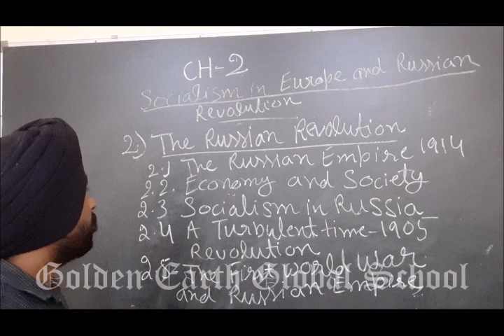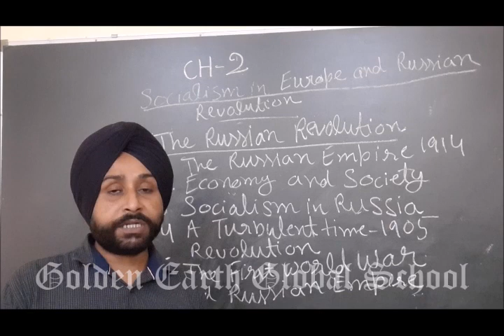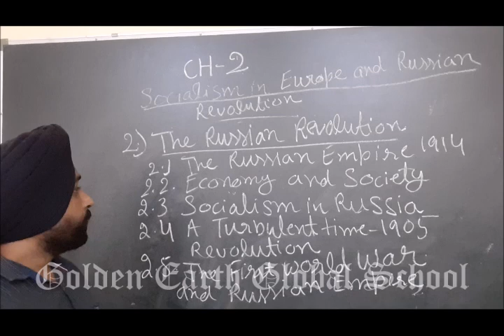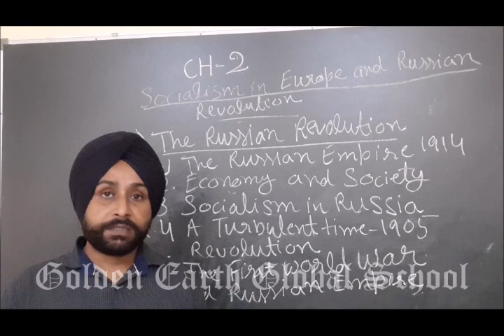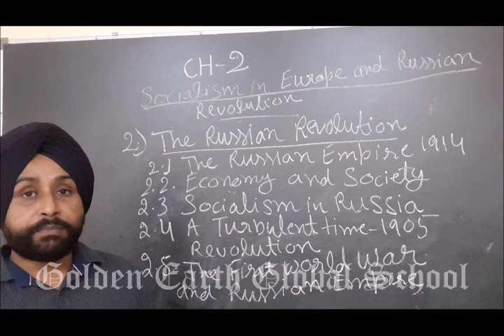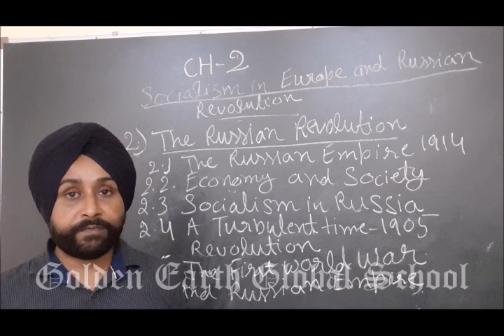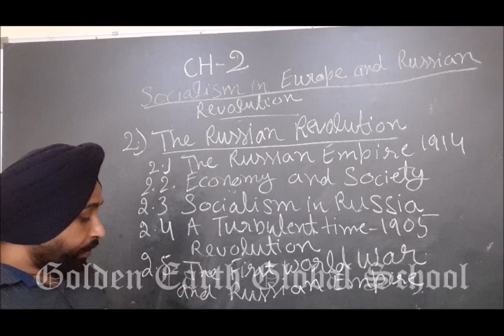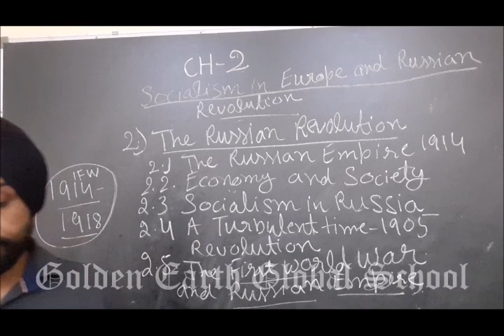Gr.9 ch 2 Russian Revolution part 2| Golden Earth Global School, Sangrur